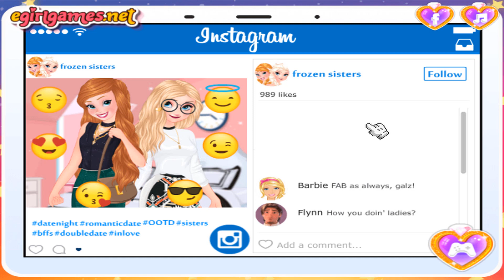Frozen Sisters Double Date - Dress Up Game for Kids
Anna is going to the date with Kristoff tonight, and invited Elsa to join them – Kristoff’s gonna convince Jack to come, too. Help the princesses get ready for this double date – choose a stylish and romantic outfit, make a selfie and share it with the friends to see their reaction. And go to the date, of course!